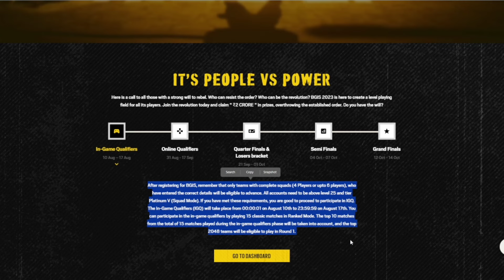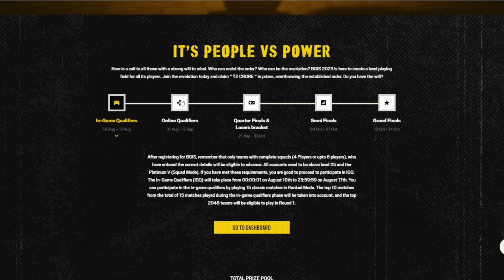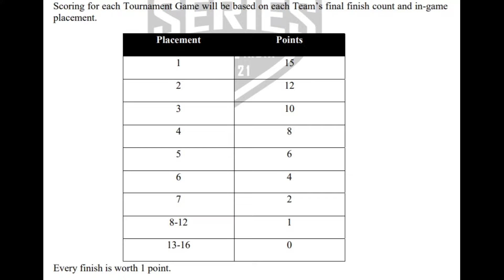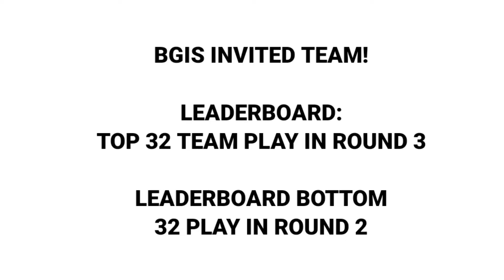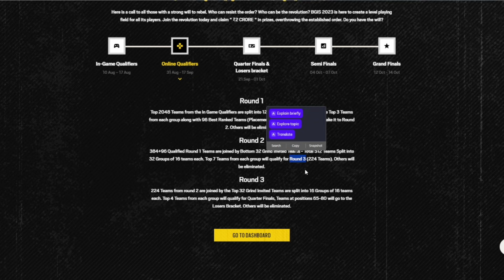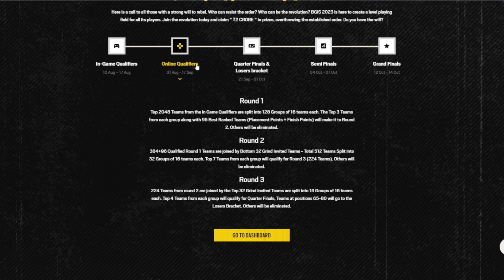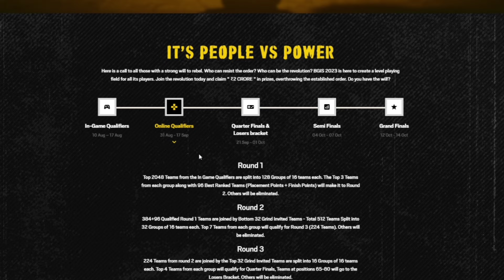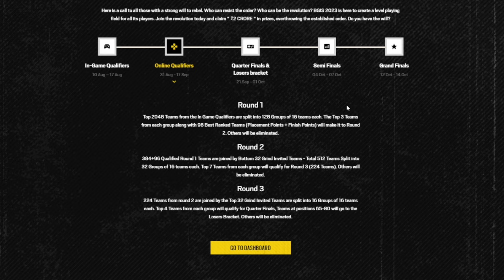BGIS ONLINE QUALIFIER ROUND 1 MATCH FULL EXPLAINED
ingame qualifier result date 25 aug to 30 aug

bgis ingame qualifier result date
bgis ingame qualifier result time
bgis ingame qualifier
bgis ingame qualifier coming soon
bgis ingame qualifier result not showing
bgis ingame Qualifier
bgis round 1
bgis round 1 match date
bgis round 1 match format
bgis round 1 match explain
bgis match format
bgis 2023
how to qualify bgis round 1
bgis team name problem
bgis player name symbol use problem
bgis